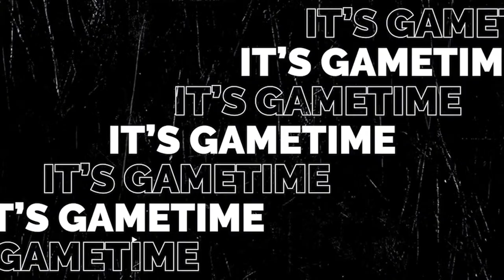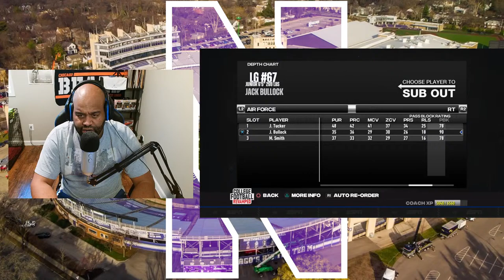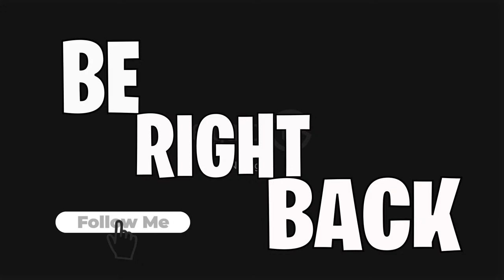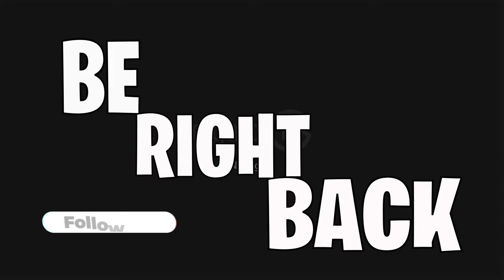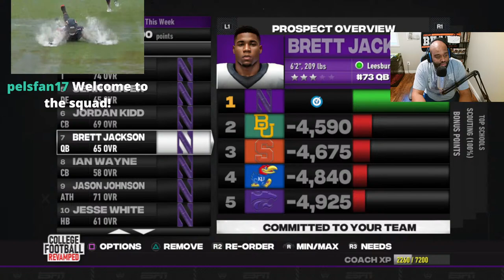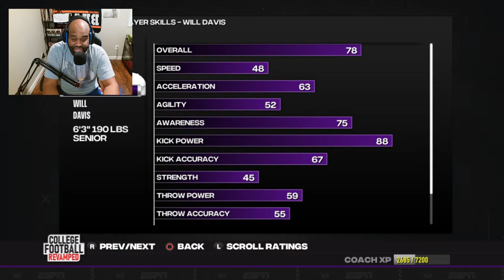On The Prowl For Natty Number 2! | Northwestern Wildcats Dynasty | College Football Revamped